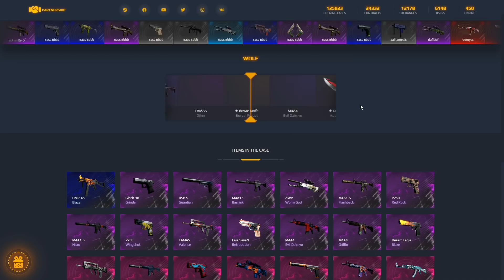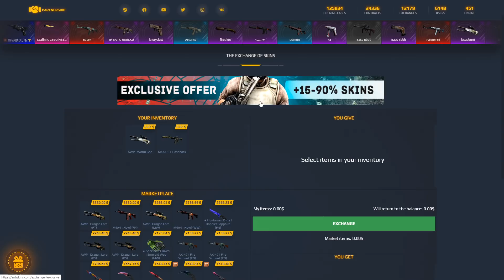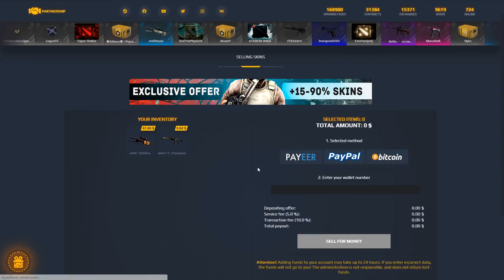MOMENTOS IMPOSSÍVEIS DE ESQUECER NO CS:GO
3 Códigos pra girar a roleta - J4RS1OKI | GCGM0XLG | YIHCNCME

✔ TMJ